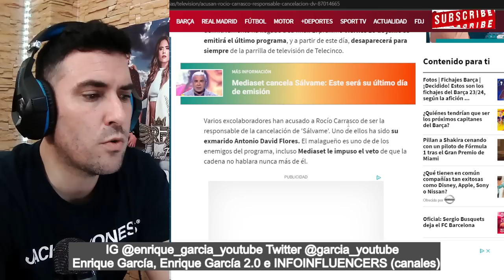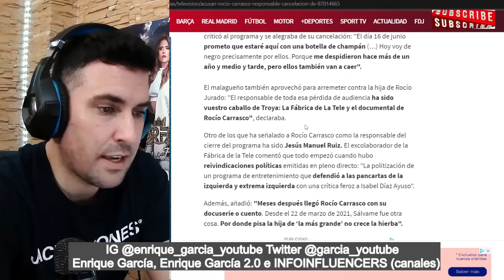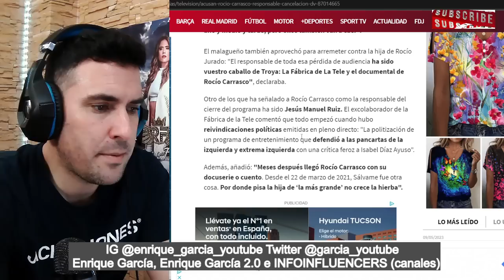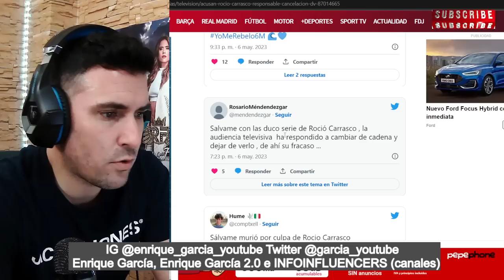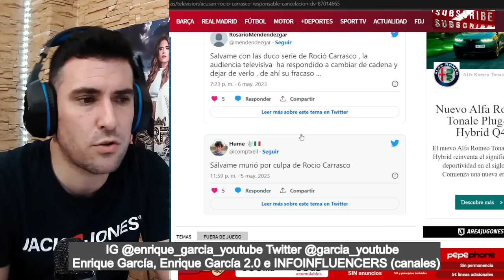Antonio David ACUSA a Rocío Carrasco de haber CANCELADO Sálvame